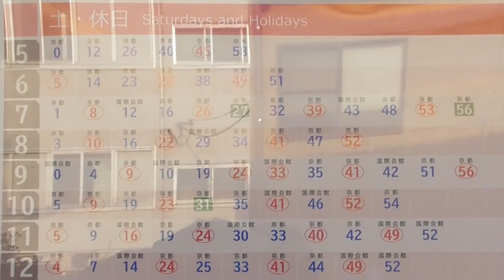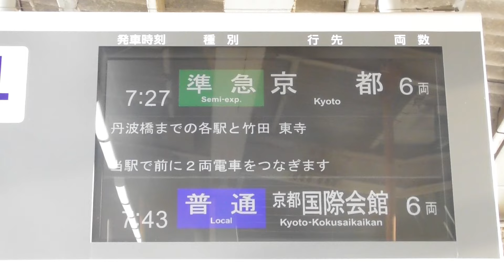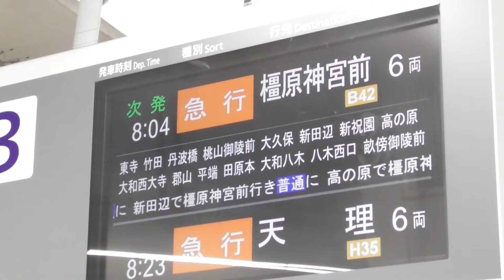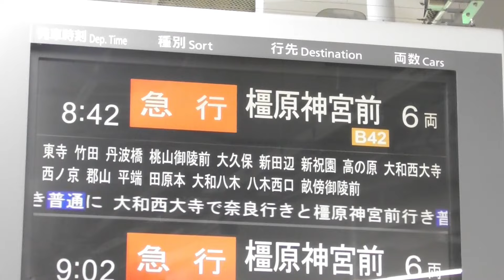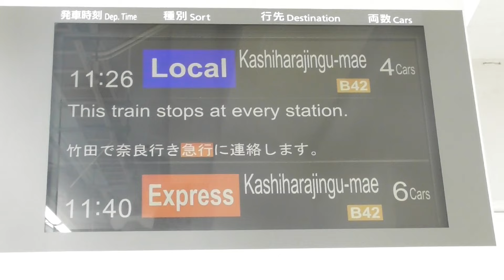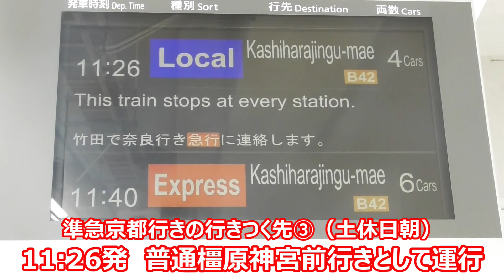【2024年版】近鉄京都線 土休日午前の準急京都行きの行きつく先を調べてみた。（個人の見解です）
以前の動画では、2022年12月変更ダイヤの近鉄京都線で土休日１日3本のみ運行されていた準急京都行きについて紹介しました。

2024年は少し本数が多くなっていました。そこで、今回は土休日午前時間帯で運行されている準急京都行きが終点に到着後どうなるのかをけんしょうしました。

2024年に復活した準急京都行きは
「【復活！】近鉄京都線　土休日１日１本　準急新田辺行きの行きつく先を調べてみたら、やっぱりな！」

近鉄をはじめとする関西の鉄道を中心にいろいろな動画を公開しています。
・電車の到着・発車・通過
・駅の到着・発車メロディやブザー・ベル
他

更新情報他、twitterにも載せています。
アカウント
準急橿原神宮前@奈良の40代近鉄好き